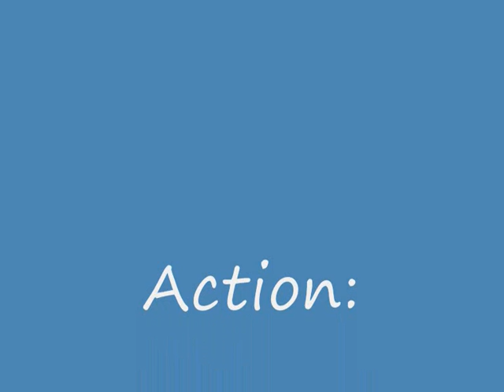F-f-f-FUN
Skyeluck boys and flower pot